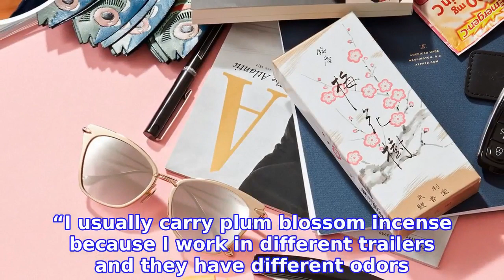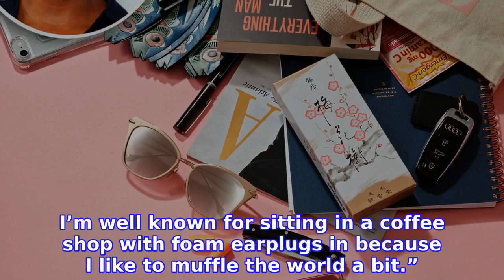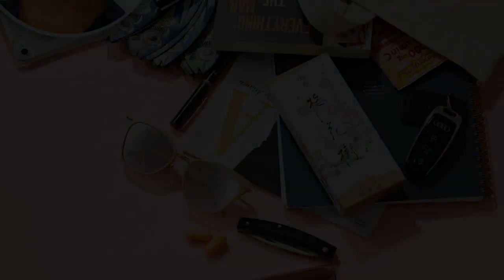Jerrika Hinton: What’s in My Bag?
Don’t mess with Texas! “I always carry a pocketknife because I’m a girl from Texas,” JERRIKA HINTON, star of Amazon’s
INFORMATION
• Source: usmagazine